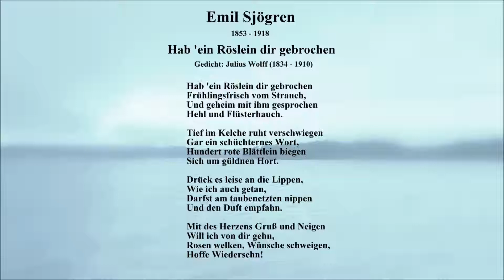17 Sjögren: Hab' ein Röslein dir gebrochen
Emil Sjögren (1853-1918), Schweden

(Dieses Video wurde von mir nach Erhalt von Fotos und der Tonaufnahme zur Erinnerung an ein großartiges  Konzert „Nordlichter“ von Kammersänger Claes H. Ahnsjö und Dr. Jonas Kvarnström (Klavier) aus dem Jahre 2004 im Bürgerhaus Gräfelfing angefertigt und eingestellt.)